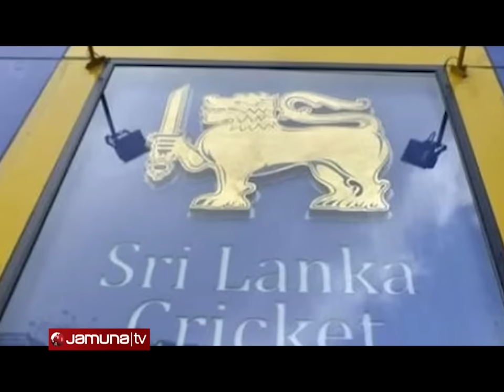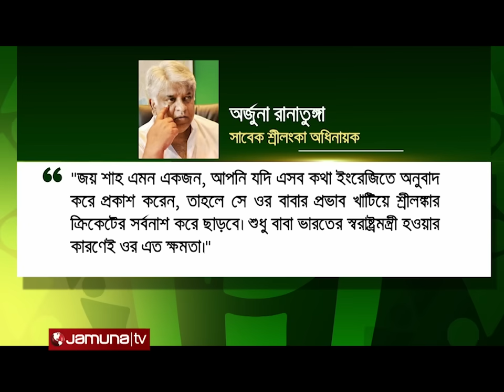শ্রীলঙ্কার ক্রিকেটের সর্বনাশ করছে ভারতের জয় শাহ: রানাতুঙ্গা | Arjuna Ranatunga | Jamuna Sports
শ্রীলঙ্কান ক্রিকেটের সর্বনাশ করতে উঠে-পড়ে লেগেছেন ভারতীয় ক্রিকেট বোর্ডের সচিব জয় শাহ। বাবা স্বরাষ্ট্র মন্ত্রী অমিত শাহর প্রভাব খাটিয়ে দ্বীপ দেশটির ক্রিকেটে প্রভাবক হয়ে উঠেছেন জয় শাহ, এমন মন্তব্য করেছেন- সাবেক বিশ্বকাপজয়ী অধিনায়ক অর্জুনা রানাতুঙ্গা।

Address:
Bangladesh